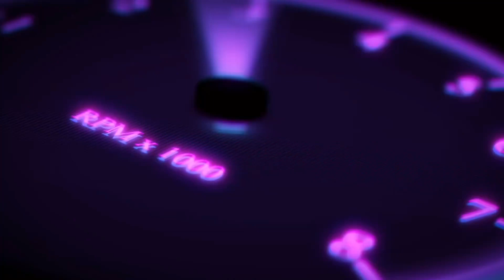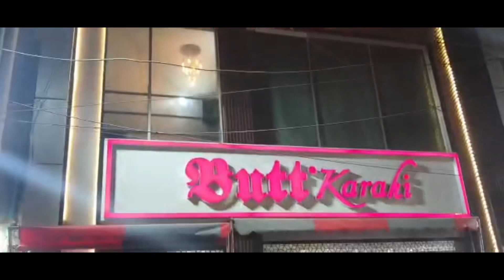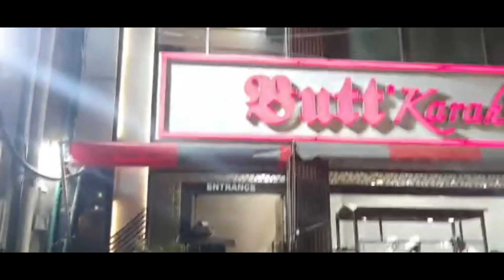Neelam Cinema Bazar Visit|Chownk Chah Miran Bazar|Lahore,Pakistan🇵🇰|Vlog#18